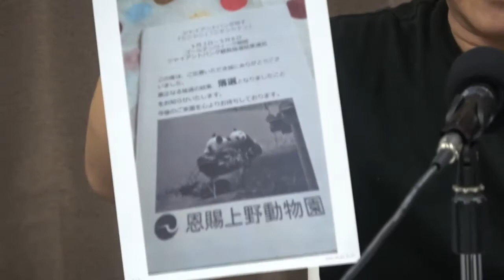古今亭駿菊の今そこ放送局 2018年5月1日放送分